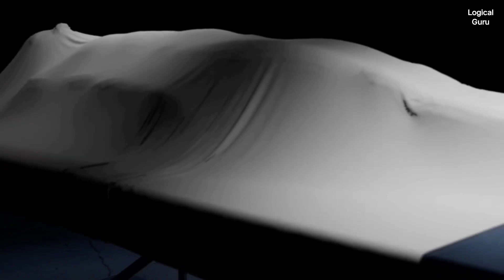काले जादू और टोटके टोने से बचने का एक उपाय | Sadhguru Hindi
अगर किसी ने आप पर काला जादू क्या है तो करें ये काम | Sadhguru Hindi

काले जादू से बचने का आसान उपाय। अगर आपको लगता है कि किसी ने आप पर काला जादू किया है।

वीडियो के बारे में:- सद्गुरु बता रहे हैं कि अगर आप पर कोई काला जादू करे तो या एक चीज जरूर करें

अन्य वीडियो:-

1-This video has no negative impact on the original works
2-This video is also for teaching purpose
3-Original content is transformed to create unique Videos
4-I only used bits and pieces of videos to get the point accross wherever necessary

Sadguru
Sadhguru
Sadhguru Latest
sadhguru hindi